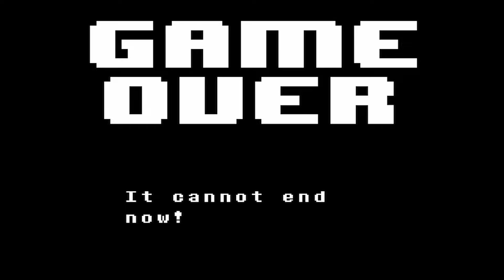Sexy New Body|#15 Undertale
Hey guys Jamin here and welcome back to UNDERTALE. In this episode we explore the core and meet up with mettaton